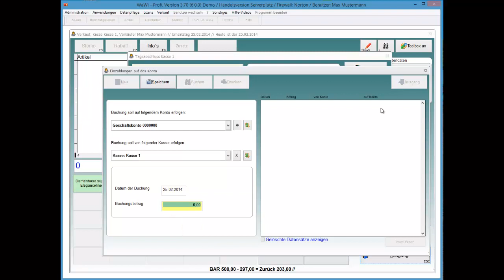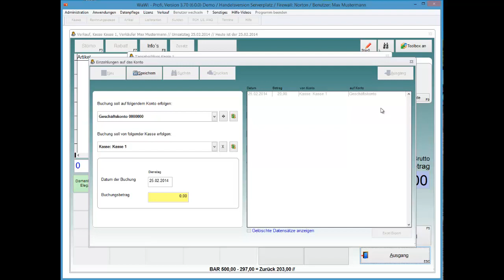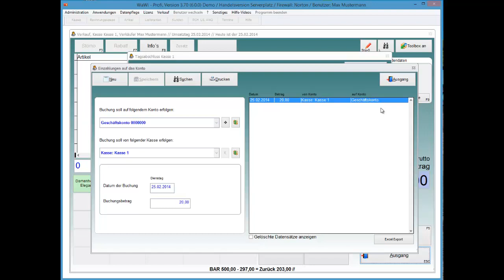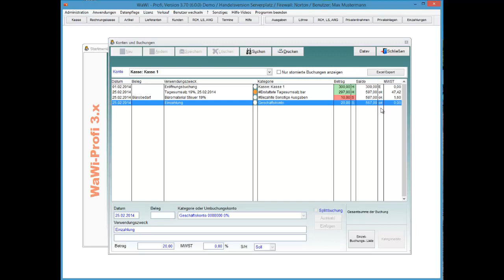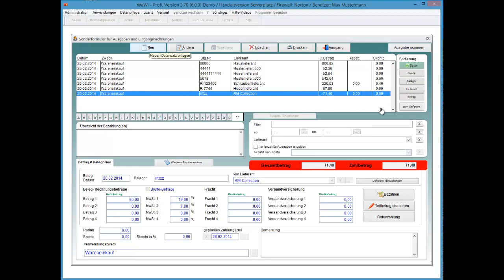WaWi-Profi 3.x, Bar-Einzahlungen auf Geschäftskonto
Bar-Einzahlungen auf Geschäftskonto (Bargeld auf des Geschäftskonto einzahlen)